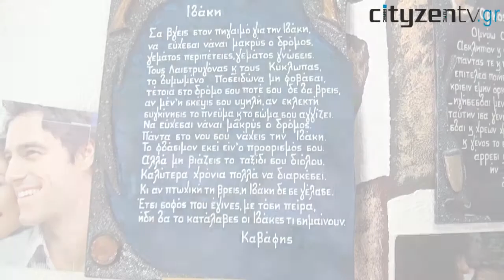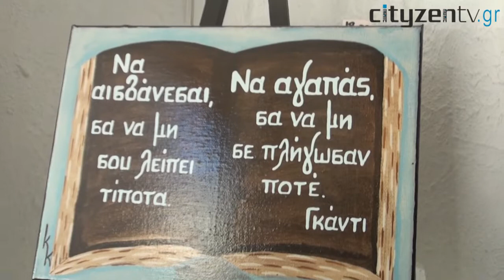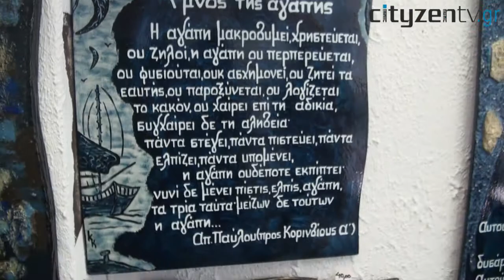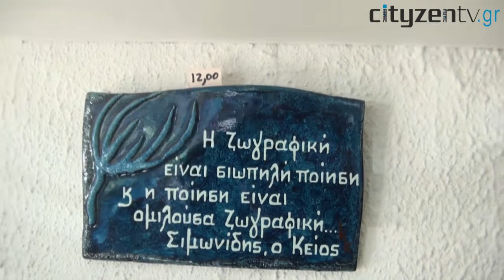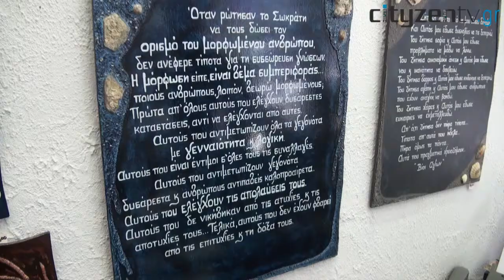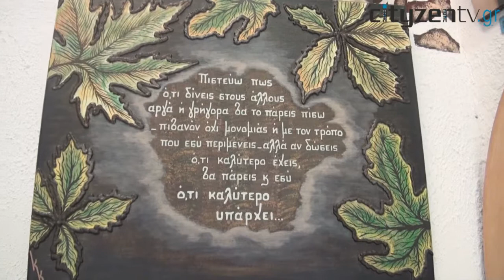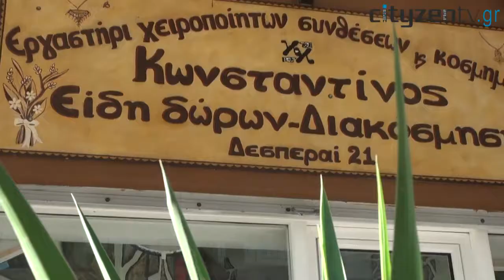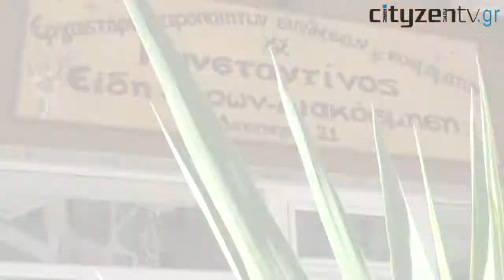Γραπτά μηνύματα σε ξύλο: Κάνουμε ένα ξεχωριστό δώρο στους αγαπημένους μας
Λόγια ρομαντικά, λόγια σοφά ή απλά φιλικά. Αυτές τις γιορτές θέλουμε να κάνουμε ένα ξεχωριστό δώρο στους αγαπημένους μας. Επισκεφθήκαμε, λοιπόν, το εργαστήρι ζωγραφικής και γραπτού λόγου "Κωνσταντίνος" και ανακαλύψαμε γραπτά μηνύματα που μένουν, ενώ ο χρόνος κυλά...